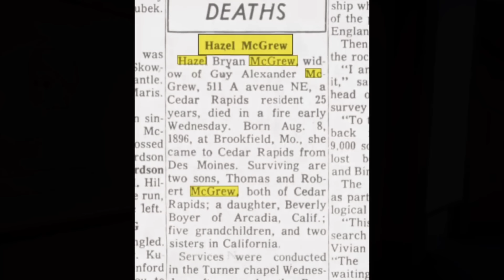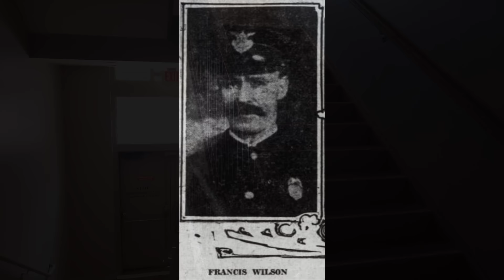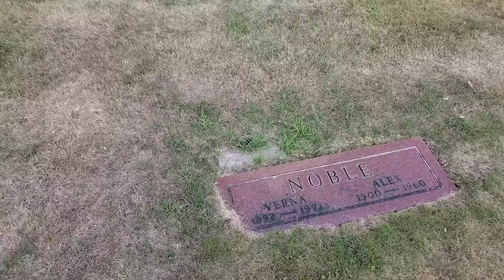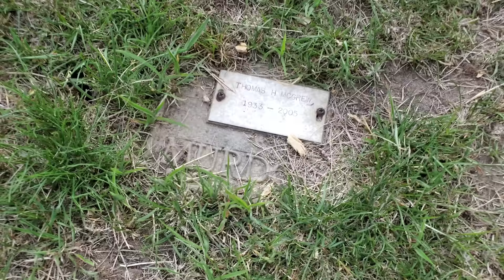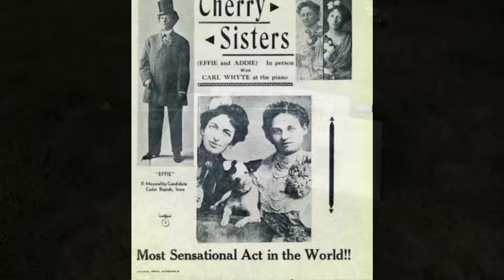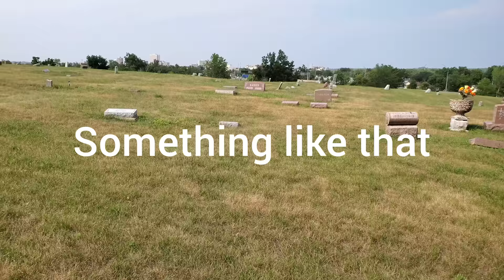I Just Stopped By To Let You Know I Died